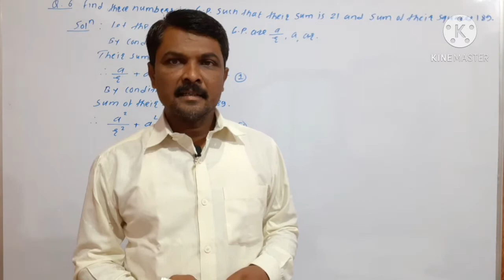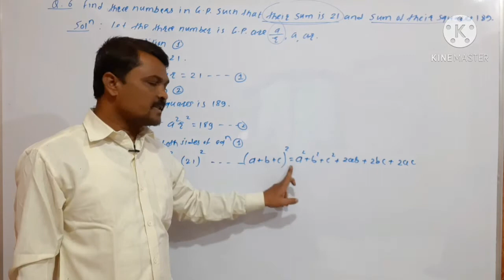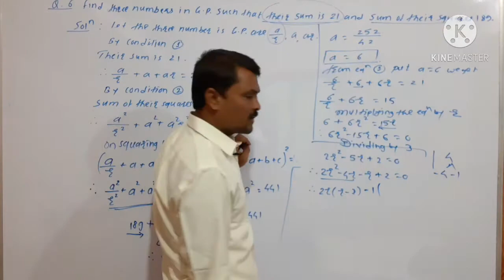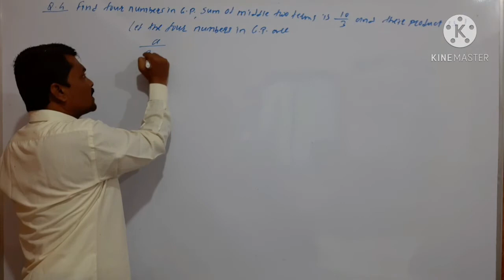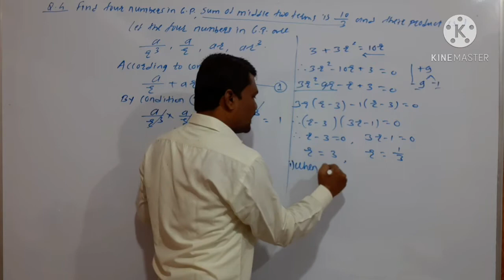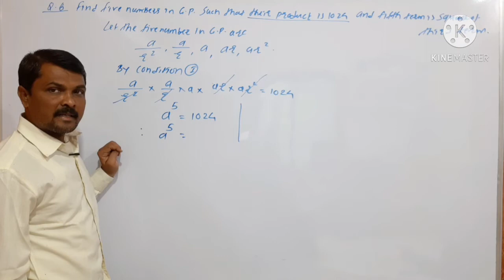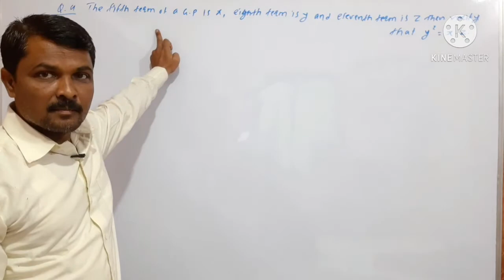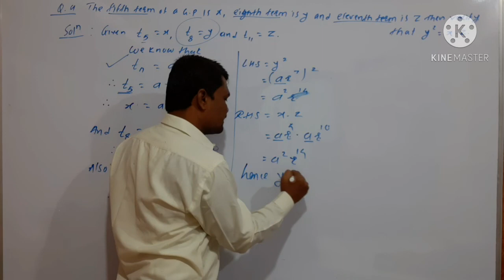Sequence and series 03. 11th